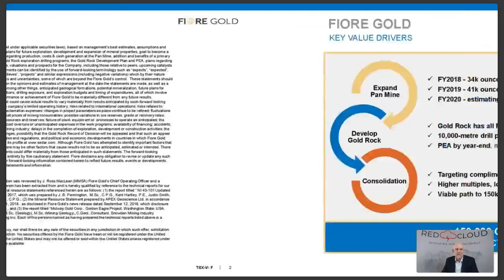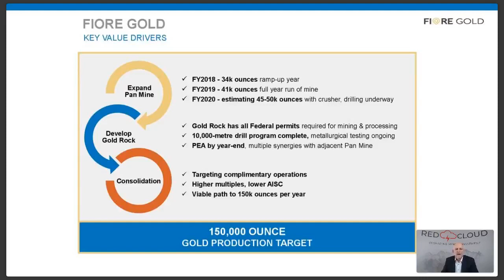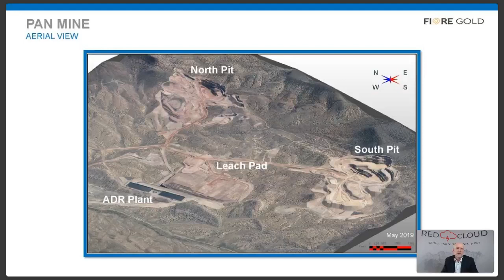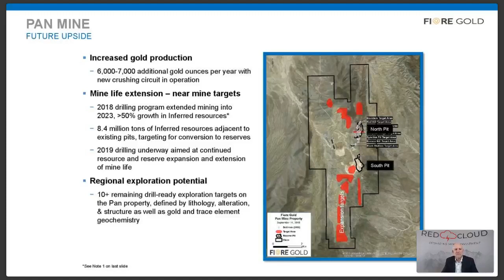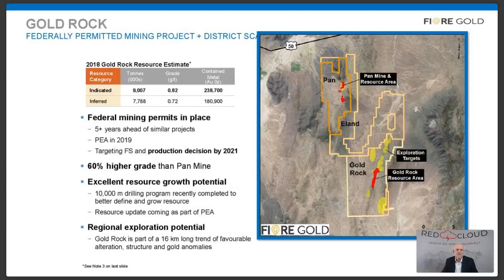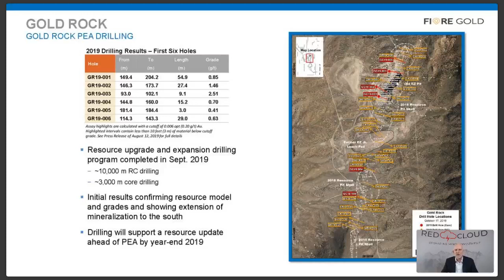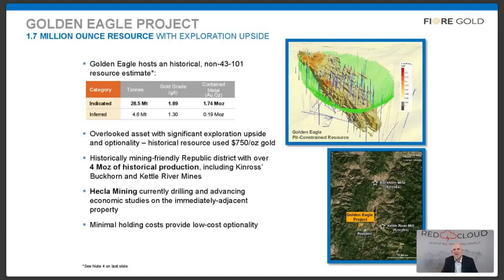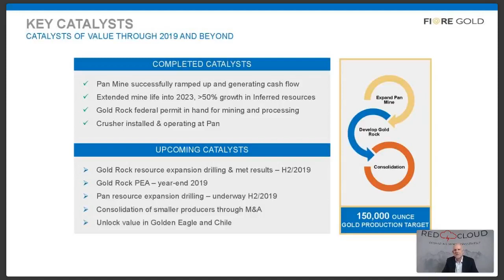Fiore Gold Webinar Replay | October 18, 2019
Webinar was recorded and produced by Red Cloud Financial Services on October 18th, 2019 @ 11:00am EST.